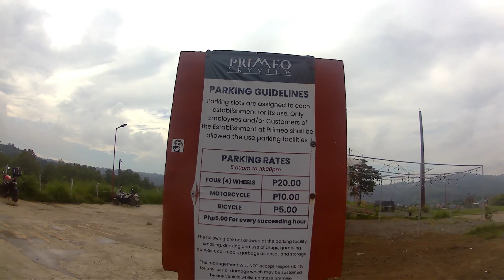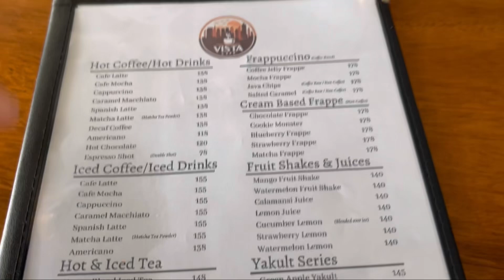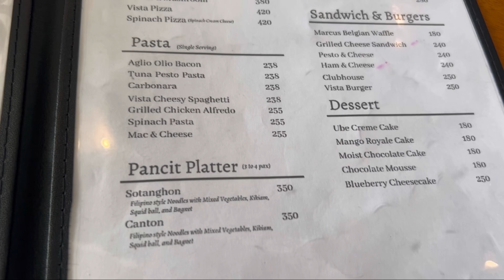Vista Cafe in angono rizal @everyone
Over looking place here in angono rizal the vista cafe resto , relaxing place good for couples and family visit nice place to see and great food to offer